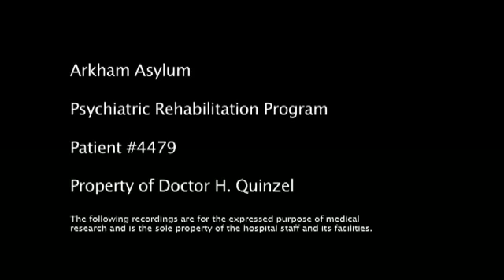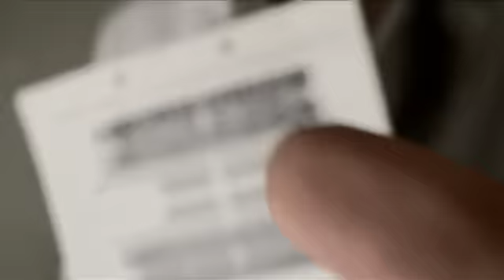The Joker Blogs - A Dream Come True (4)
The following recordings are for the expressed purpose of medical research and are the sole ownership of Gotham City's Arkham Asylum Psychiatric Rehabilitation Program staff and facilities. Doctor H. Quinzel is currently responsible for the video sessions for Patient #4479 and are intended for her viewing and the hospital team's viewing only.